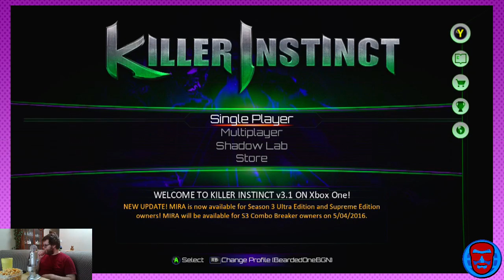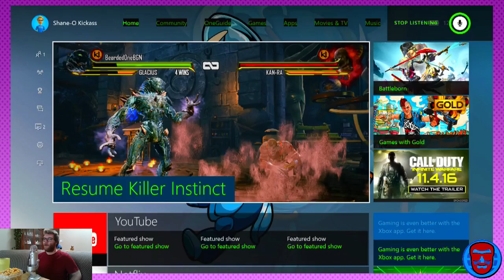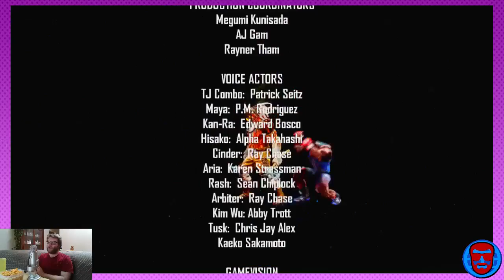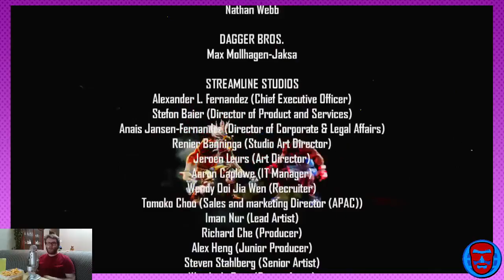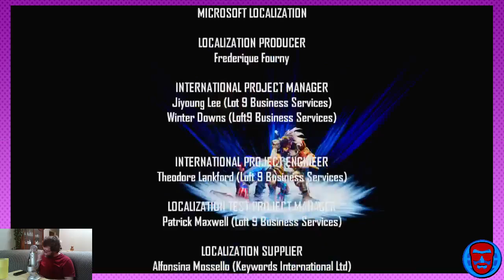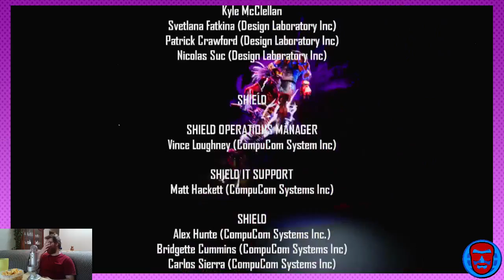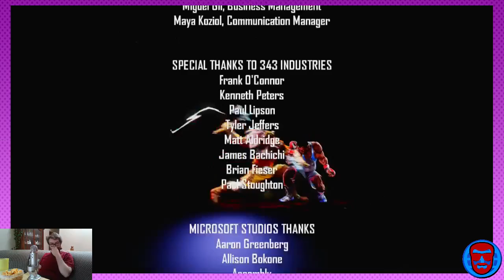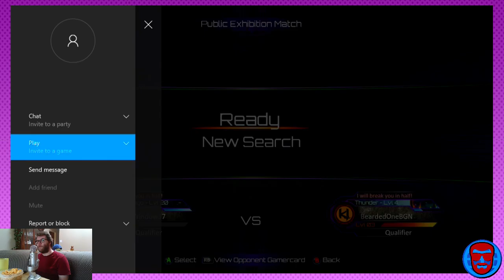Let's Stream Killer Instinct (May 6th, 2016)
This live stream of Killer Instinct originally aired on Twitch on Friday, May 6th, 2016, and ran from 12 pm to 1 pm EST.